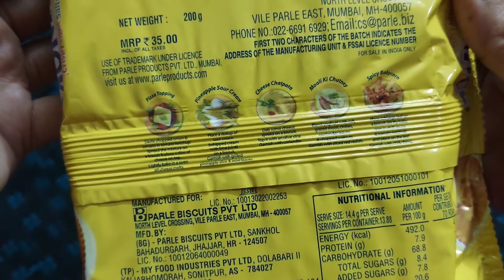parle Monaco crispy and salty biscuit pack